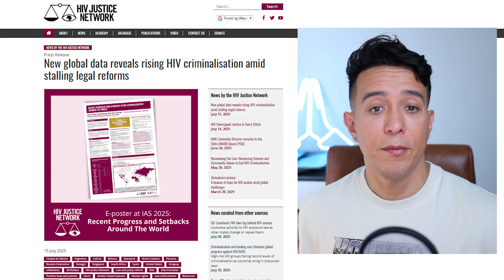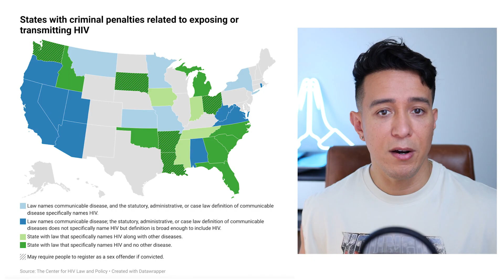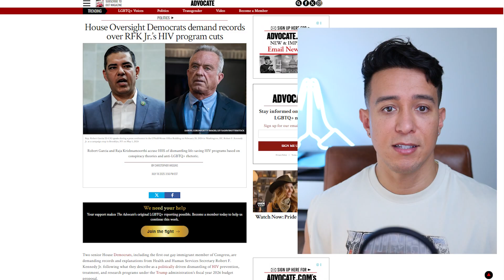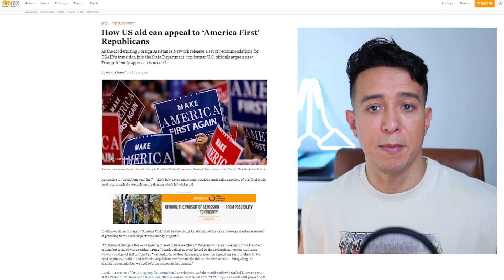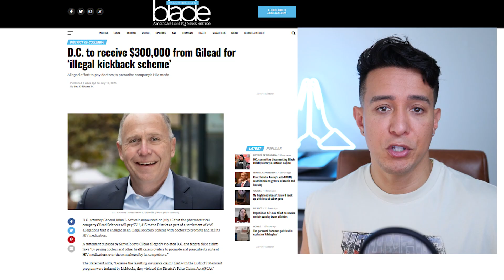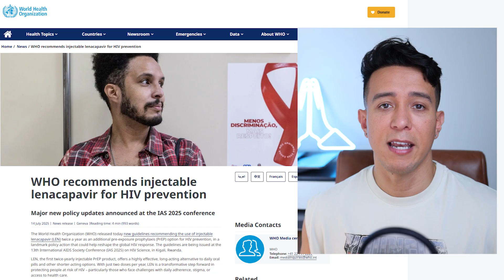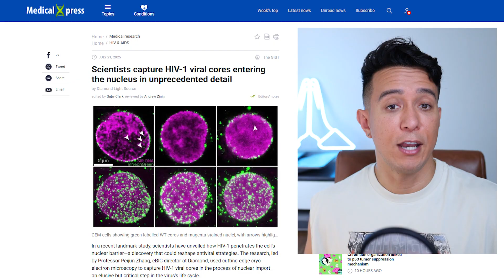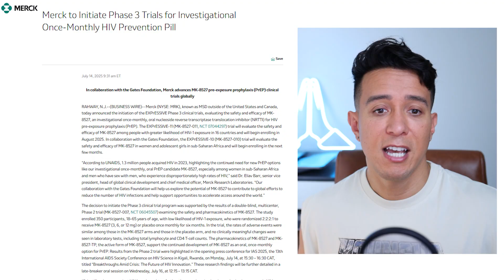The Latest HIV News! | July 30, 2025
In this video I cover 10 Articles covering topics ranging from: Merck launching a global Phase 3 trial for a once-monthly HIV prevention pill MK-8527, researchers capturing 1,500 HIV-1 cores using cryo-electron microscopy, and WHO recommending injectable lenacapavir for PrEP—marking a new era in long-acting prevention. We’ll also look at ViiV expanding low-cost injectable access to 133 countries, the Trump admin forced to restore $6.2M in slashed HIV/LGBTQ+ services, and more.

***Summaries of the articles were created with the help of ChatGPT***

ARTICLES:

#1 – HIV Justice Network
New global data reveals rising HIV criminalisation amid stalling legal reforms

#2 – Verite News
Louisiana upholds its HIV exposure law as other states change or repeal theirs

#3 – Advocate
House Oversight Democrats demand records over RFK Jr.’s HIV program cuts

#4 – Devex
How US aid can appeal to ‘America First’ Republicans

#5 – Advocate
Trump admin forced to restore $6.2 million to LGBTQ+ and HIV groups

#6 – Washington Blade
D.C. to receive $300,000 from Gilead for ‘illegal kickback scheme’

#8 – ViiV Healthcare
ViiV HEALTHCARE EXTENDS VOLUNTARY LICENSING AGREEMENT WITH MEDICINES PATENT POOL TO ENABLE ACCESS TO INNOVATIVE LONG-ACTING INJECTABLE HIV TREATMENT

#9 – Medical Xpress
Scientists capture HIV-1 viral cores entering the nucleus in unprecedented detail

#10 – Merck
Merck to Initiate Phase 3 Trials for Investigational Once-Monthly HIV Prevention Pill